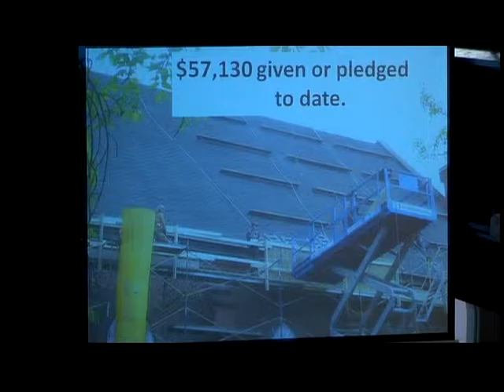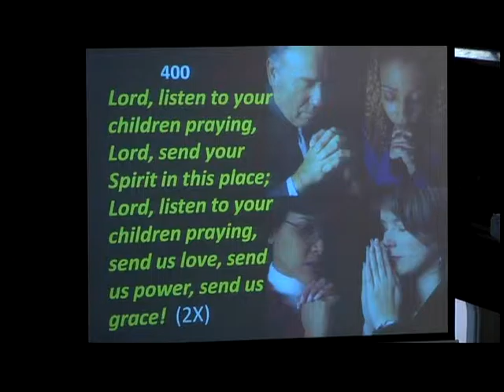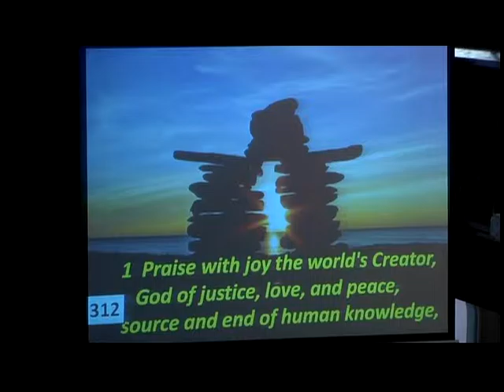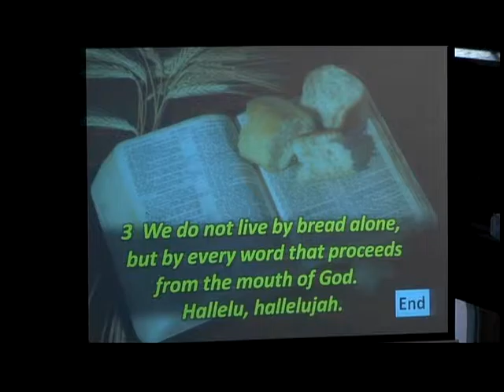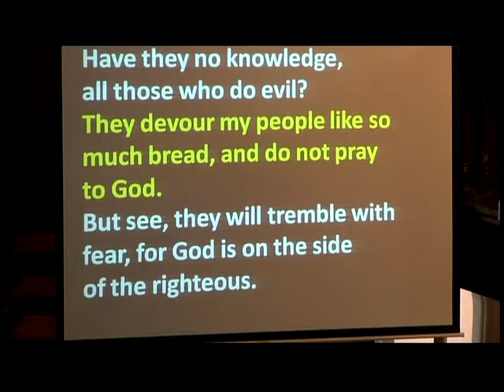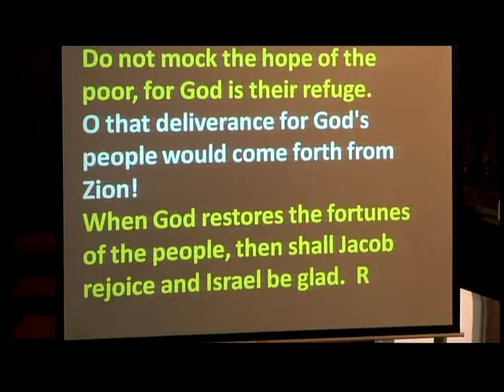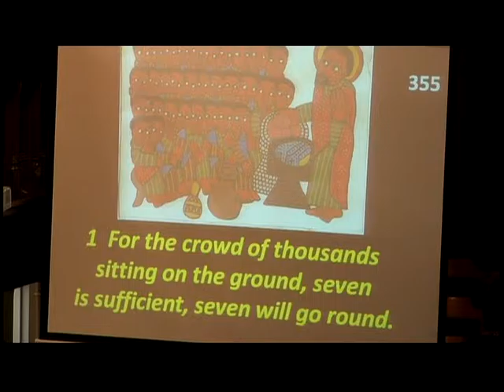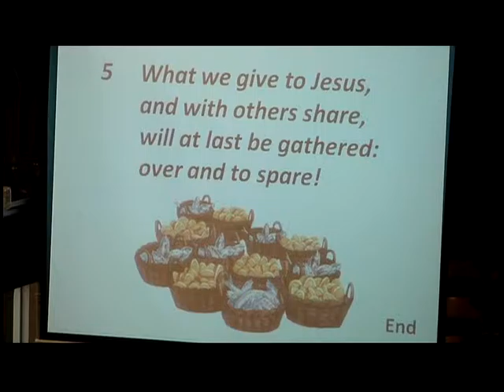(PEI) Trinity United Church Service 26 July 2015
Order of Service July 26, 2015 – 10:30 am
Ninth Sunday after Pentecost
 * denotes standing (please stand if able)
Nursery Service Available

Prelude

Life and Work of the Church

*Introit: Hymn #400 “Lord Listen to Your Children Praying”
 Lord, listen to your children praying,
 Lord, send your Spirit in this place;
 send us love, send us power, send us grace!   (2X)

Entry of Bible and Christ Candle

Call to Worship: Psalm 104 Part Two (24-35) p.827

*Hymn #312 “Praise with Joy the World’s Creator”

Prayer of Approach:
 Holy One,
 we who draw breath from you
 gather in this place to know better
 the Source of our being.
 We come to feast on your Word
 and be nourished by ancient stories
 that are always new
 because they tell us the truth about ourselves
 ---our failure and our promise.
 We long to know the love of Christ
 that surpasses knowledge
 and be filled with all the fullness of God.  (Ephesians 3:18)
              Amen.

*Hymn #356 “Seek Ye First the Kingdom of God”

Children at the Front of the Church

Old Testament:  2 Samuel 11:1-15

Psalms 14 and 53  p.735
(Please join in singing the refrain.)

Music

Gospel: St. John 6: 1-15 Reader: Rebekah Moses

Sermon: Gathering Up the Fragments
 (The Rev. Dr. John Moses)

*Hymn #355 “For  the Crowd of Thousands”

Pastoral Prayer

Stewardship Second: Talents shared lead to abundance and exciting results.

Offering

Offertory

Presentation of Offering: Hymn #537 “Your Work, O God”
 Your work, O God, needs many hands
 to help you everywhere,
 and some there are who cannot serve
 unless our gifts we share.

 Because we love you and your work,
 our offering now we make:
 be pleased to use it as your own,
 we ask for Jesus' sake.

Prayer of Dedication:
 God, gather up these fragments,
 for some of us, all we can give,
 for others, all we are willing to give.
 By your grace, make them a source
 of life and hope for all the people.
 We pray in Jesus’ name.  Amen.

*Hymn #339 “When Morning Gilds the Skies”

Dismissal: Hymn 420 (vss.2 and 4)

 2.  Go to the world! Go into every place.
 Go live the Word of God's redeeming grace.
 Go seek God's presence in each time and space.
 Hallelujah! Hallelujah!

 4. Go to the world! Go as the ones I send,
 for I am with you 'til the age shall end,
 when all the hosts of glory cry 'Amen!'
 Hallelujah! Hallelujah!

Postlude